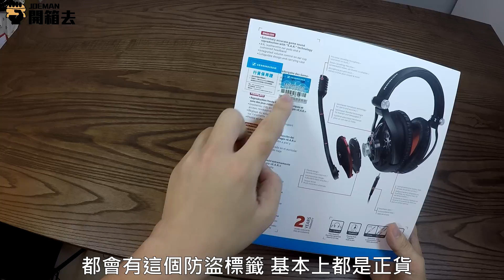【Joeman】一萬塊的電競耳機！Sennheiser聲海Game Zero開箱